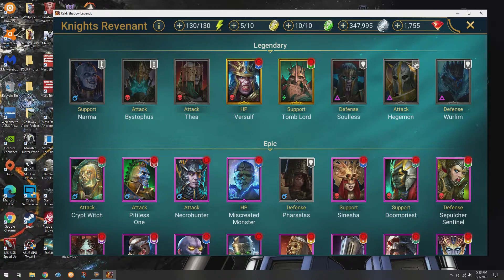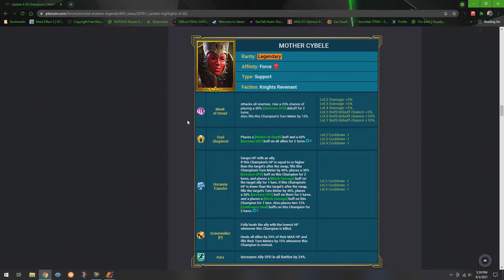Mother Cybele - Should You Do This Fusion?? Make YOUR OWN Decision!! | RAID: Shadow Legends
Sorry for no Free to Play Friday episode this past week, I was feeling a bit burned out and had a rough week in R/L at work and just decided I needed a break from the game for a bit. Have been working hard on that account and hopefully will have some fun stuff to share on this Friday's episode!

In this video I go over my general approach to fusion champions and talk about why it is important to make your own decision about these champions. A content creators OPINION on these champions can be taken into account, but ultimately you need to make the decision on your own, based on a variety of factors that affect your roster and account progression.

You can also play Raid on PC with the PlariumPlay Application.

Intro and Edits with Filmora X
Recorded with Elgato HD60